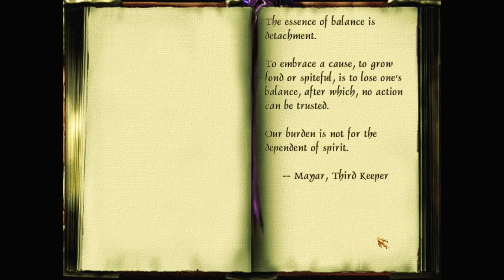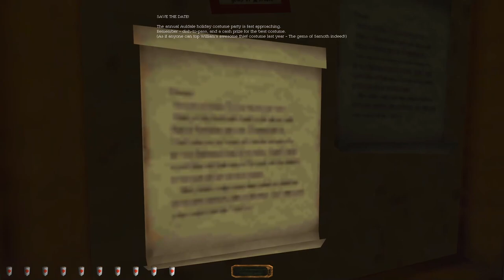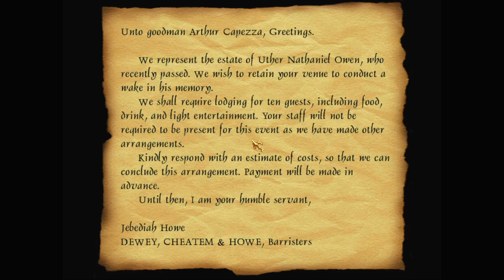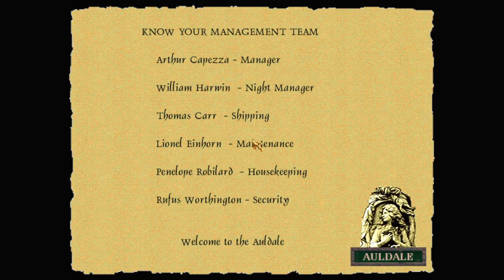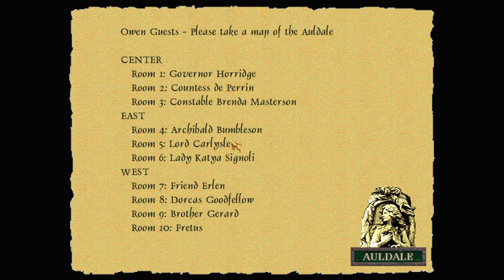Let's play Thief fan missions: Ten Little Taffers, episode 1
Ten distant relatives of Uther Own gather in an isolated mountain resort to pay their respects at his wake. Garrett invites himself along, to take their valuables.

Ten Little Taffers is a Thief 2 fan mission by Balboa. Find more details and the download at TTLG